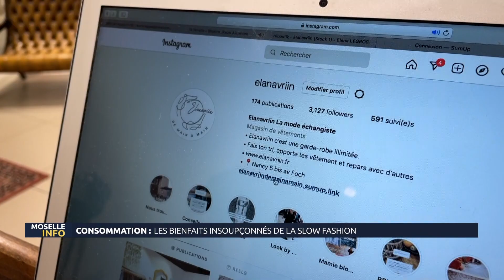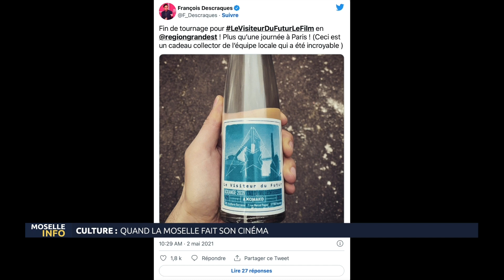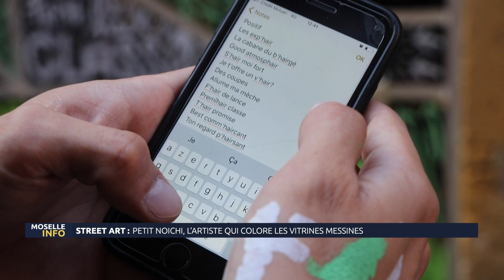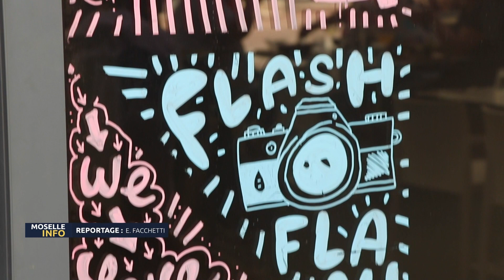Moselle Info : le journal du mercredi 07 septembre 2022